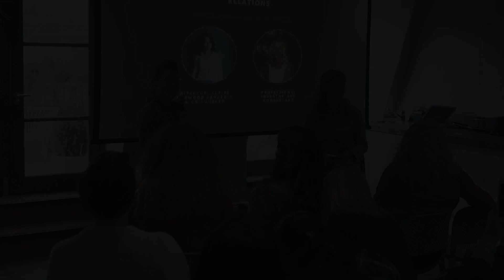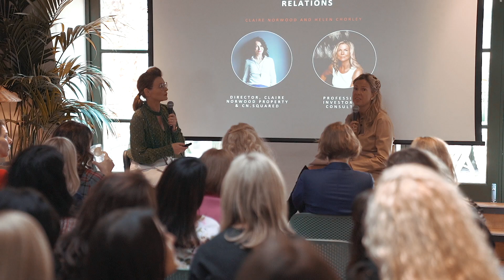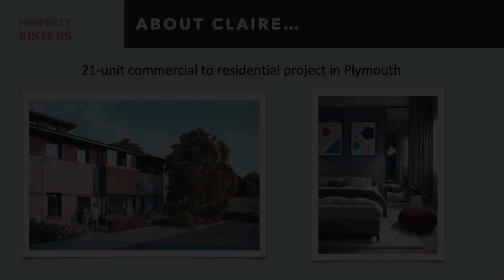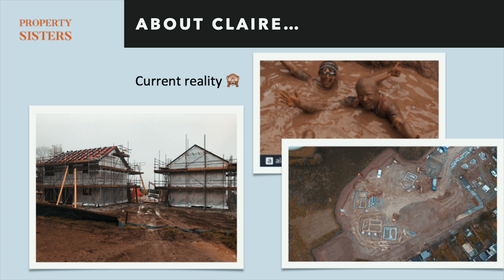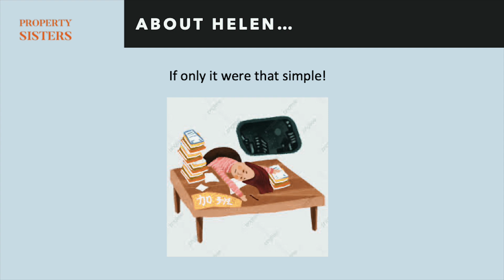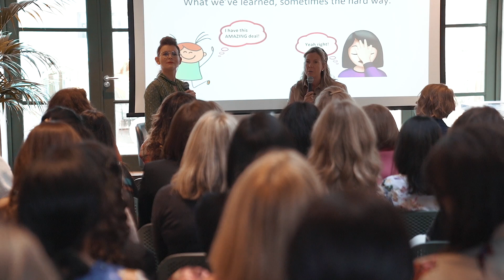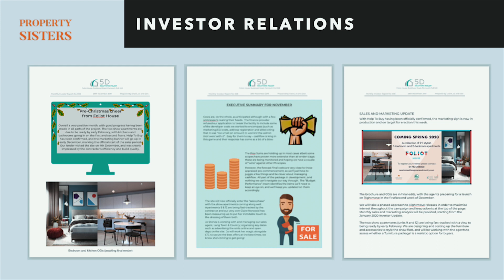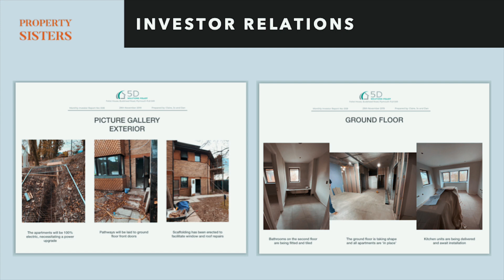Claire Norwood & Helen Chorley - Investing In Property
Helen Chorley (Professional Investor and Consultant) and Claire Norwood (Developer) - Tell you how you deal with "Other Peoples Money" . This is a really important aspect of developments and this MONEY you need to safeguard! Watch this fantastic presentation!